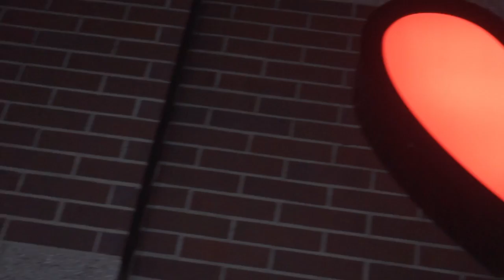YNE Sosa - Boss Shxt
YNE Sosa was an up and coming American rapper from Baltimore, Maryland. He also Instagram goes by the Twitter hashtag inspired nickname
Sosa comes from Gilmor Homes, a section of the West Side of Baltimore where He attended Paul Laurence Dunbar High School in West Baltimore. Also where Freddie Carlos Gray, Jr., a 25-year-old Black American man, was arrestedby the Baltimore Police Department for possessing what the police alleged was an illegal switchblade under Baltimore law. While being transported in a police van, Gray fell into a coma and was taken to a trauma center.Gray died on April 19, 2015; his death was ascribed to injuries to his spinal cord.On April 21, 2015, pending an investigation of the incident, six Baltimore police officers were suspended with pay.[3]
YNE Sosa gained a lot of attention from his hit single “Ball Together”.  The song – staying down with the Day ones you struggle with into y’all time comes’ – was played on the radio non-stop
Background
YNE Sosa blew up fast he been only rapping since November 2017. It seem as he has a connection with the young generation.
Fact Sheet
Sosa been recently just returned home from doing time for the DEA in his part I’m the Freddie Gray riot. He just recently turn 21 just when his mom died 30 days later. 1 month after his moms death Sosa was gunned down in traffic but someway seem to got away with 3 gun men trying shoot him down. He was only shot 4 times out of 40 shell casings god was with him at that money he felt as he had an purpose in life, he also has a long criminal rap sheet & been place on the news several times for all type of different crimes but he is still free. He thanks god for that also.